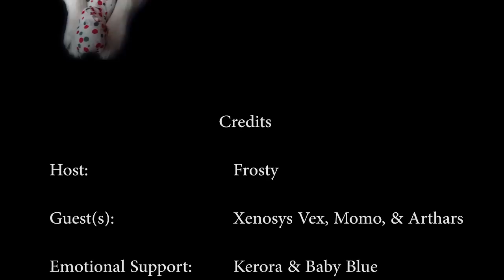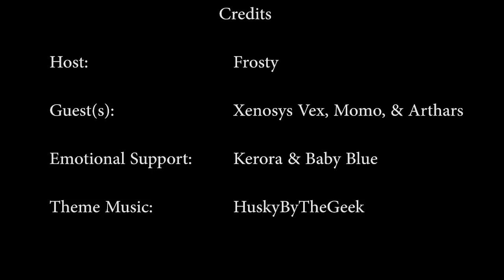MogTalk: Episode 260- Raid & Job Balance w/ Xeno, Arthars, & Momo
Guests: Xenosys Vex, Arthars, Momo
Discussion: We bring on three avid FFXIV content creators and hardcore raiders to discuss their thoughts on the current state of FFXIV job and raid balance. We discuss the recent patch changes for raiding, Yoshida's statements in regards to it, and much more. Was a ton of fun and informative.

Rating: 10/10
ENJOYYYYYYYYYYY